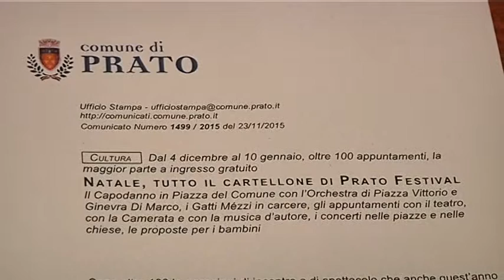2015-11-23 - PRATO FESTIVAL, ECCO TUTTI GLI APPUNTAMENTI SOTTO L'ALBERO